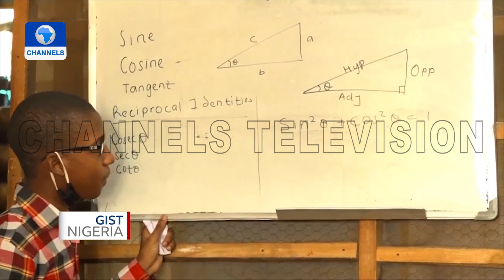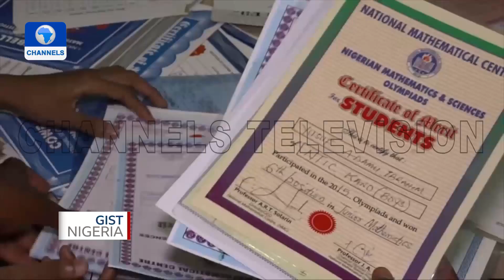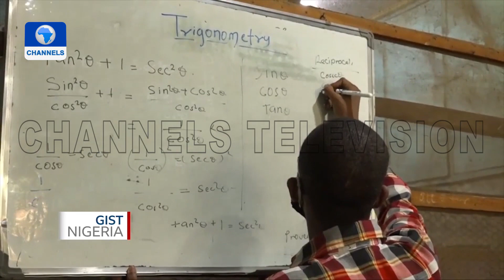Nigerian Family Of Mathematicians Impacting The World